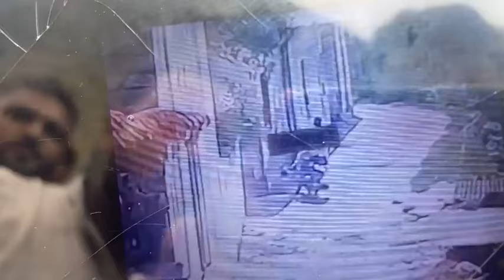दिंदाहाड़े स्प्लेंडर मोटरसाइकिल ध्यान सर w/no8 में चोरी सीसीटीवी में दिखा ले जाते चोर बड़ी ब्रह्माणा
दिंदाहाड़े स्प्लेंडर मोटरसाइकिल ध्यान सर w/no 8 में चोरी सीसीटीवी में दिखा ले जाते चोर बड़ी ब्रह्माणा